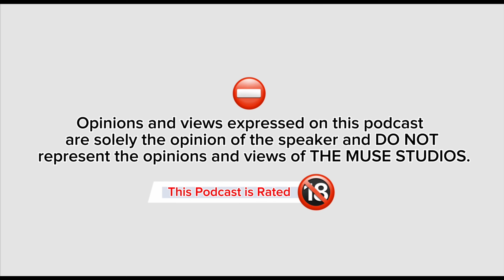DATING OLDER PEOPLE - BSKYT & TEA PODCAST S2 E2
Our panel discusses dating older people.. What do you think?